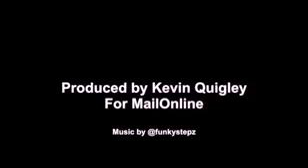ASHES Picture highlights from day three at Trent Bridge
Daily Mail photographer puts together his picture highlights from day three of the Ashes at Trent Bridge.